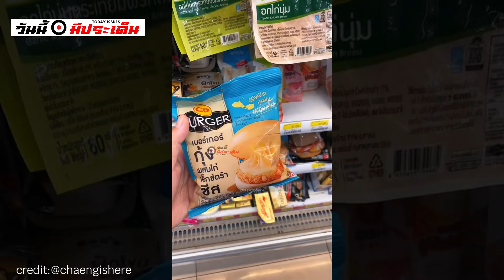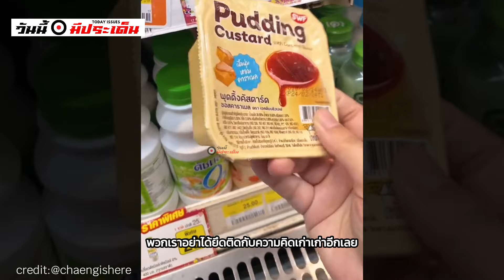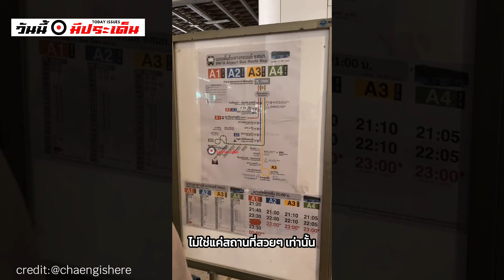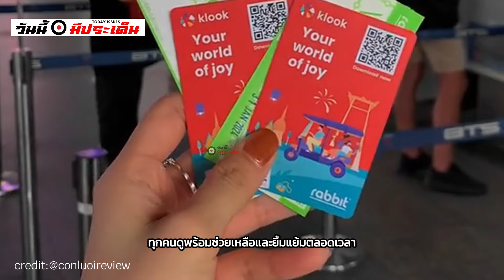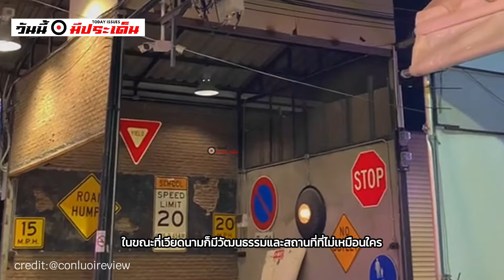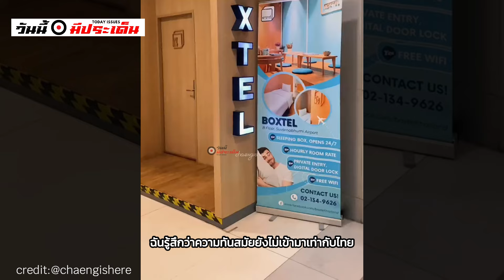ชาวเวียดนามยอมรับ ประเทศไทยพัฒนากว่า หลังจากไดสัมผัสประสบกาณ์โดยตรง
**อย่าลืมกดไลค์ และกดติดตามช่องของเราหากคุณชอบวิดีโอนี้ และกดกระดิ่งเพื่อไม่พลาดวิดีโอใหม่ๆ ถ้าคุณมีคำถามหรือต้องการแนะนำสถานที่ใหม่ๆ สำหรับเรา โปรดแสดงความคิดเห็นด้านล่างนี้!**

เนื้อหาในวิดีโอนี้เป็นผลงานของช่องนี้และไม่อนุญาตให้คัดลอกหรือใช้งานในรูปแบบใดๆ โดยไม่ได้รับอนุญาต

ผู้สร้างเนื้อหา: ทีมงานวันนี้มีประเด็น

ขอบคุณทุกท่านที่รับชมและสนับสนุนวิดีโอของเรา!